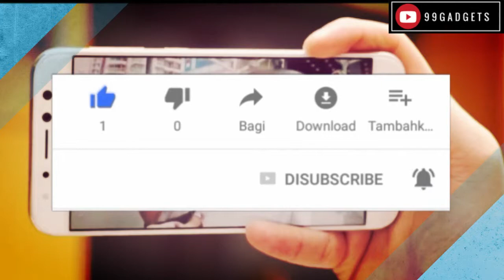Vivo V5 Best Featues | Commercial Ad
▶ NOTE: This Channel [99gadgets] claims no credit for any images posted on this Channel unless otherwise noted. Images on this Channel are copyright to its respectful owners. If there is an image appearing on this Channel that belongs to you and do not wish for it appear on this Channel , please E-mail with a link to said image and it will be promptly removed. Thank you.